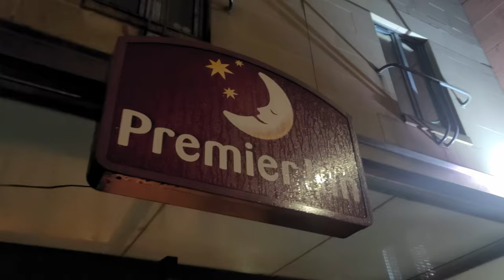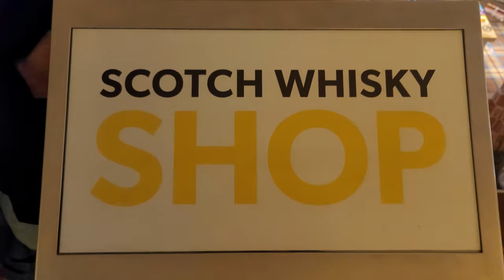Team Building w/ Hyvia Renault Plug Power - Travel to Edinburgh Scotland to Support French Rugby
A message to Edinburgh,

I get off the plane and step into Hogwarts, I walk into a bar and hear the whiskey energy from every patron, and I have bagpipes everywhere I go... Your customs and culture is intoxicating but I'm sure you already know this. I just wanted to say, Thank you so much!

Slàinte,
Mike